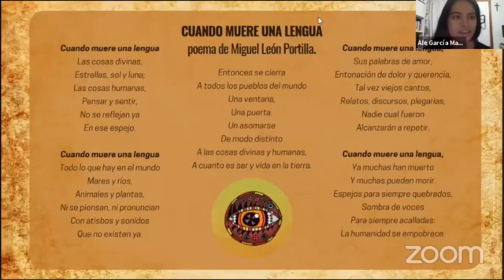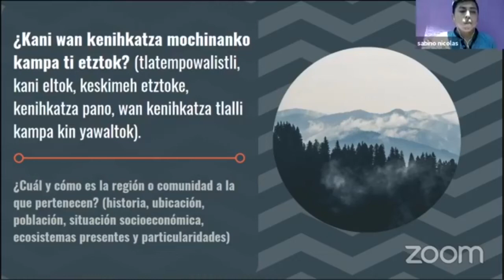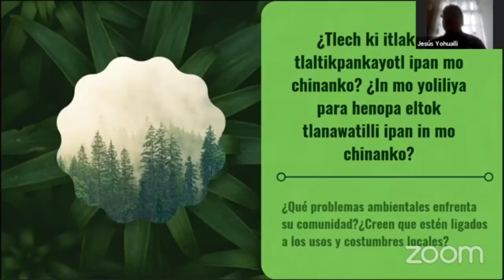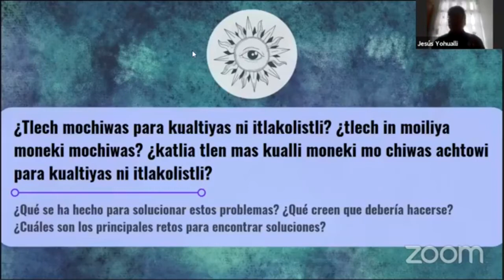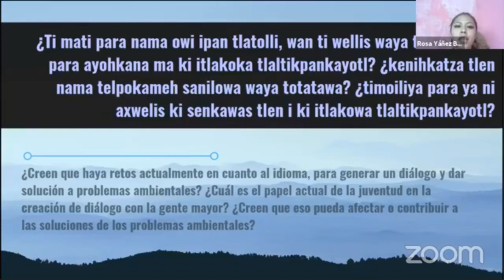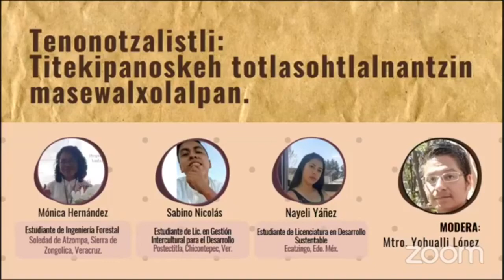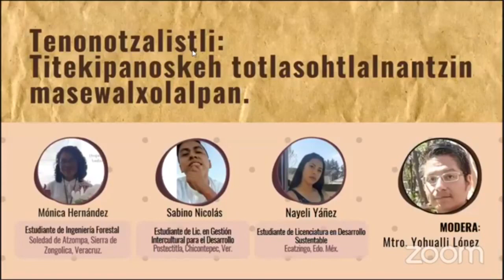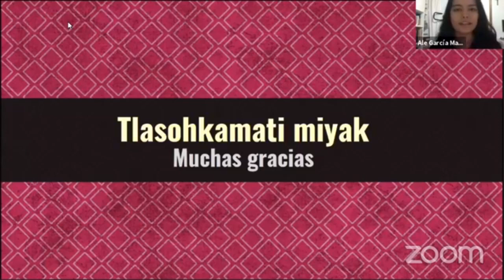Conversatorio en náhuatl: Retos ambientales en comunidades nahuahablantes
Timomasewaltlahtoltia iwan ticuitlalhuineki totlalnantzin? Mah ximoechkahui!